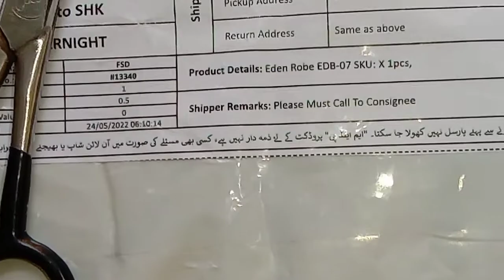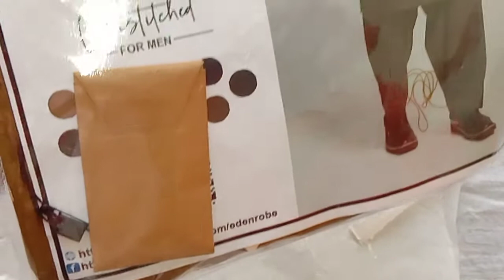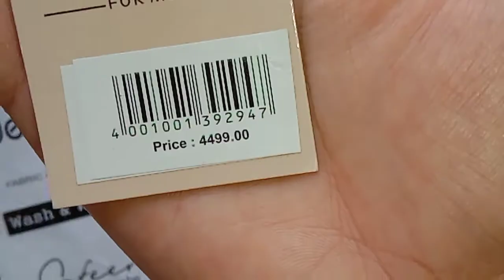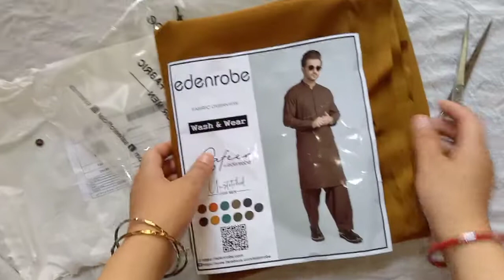Unboxing Edenrobe parcel|Men's collection|Summer fabric|Wash and wear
Unboxing Edenrobe parcel|Men's collection|Summer fabric|Wash and wear|‎@iqra vlogs and review
yha s order kia h m ny.u cal also